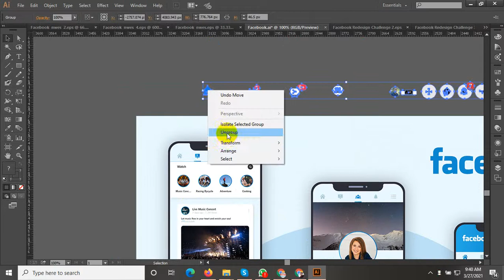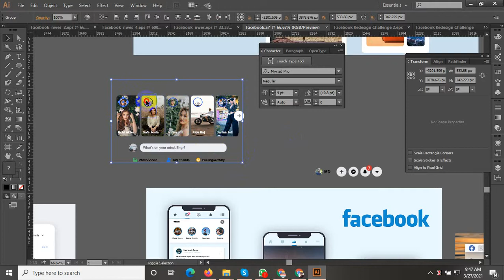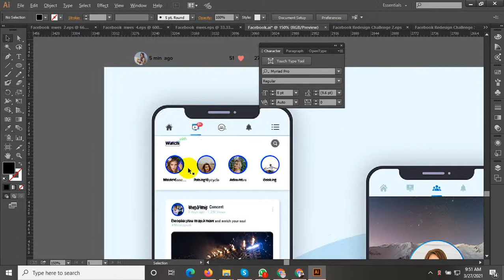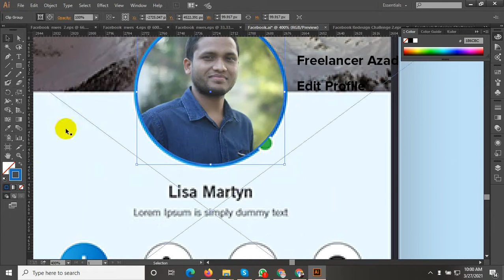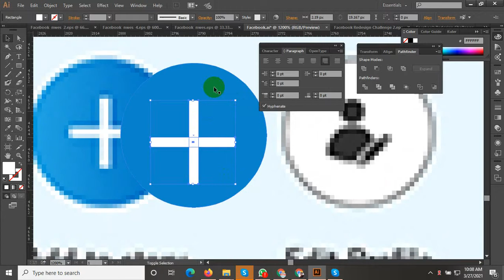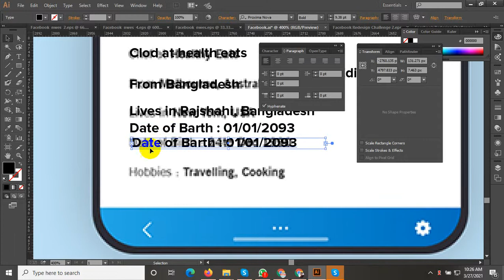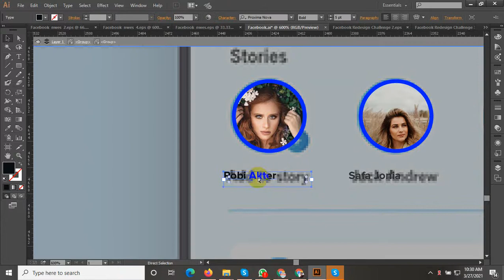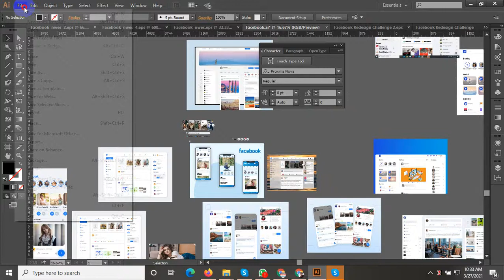Landing Page Design ll Adobe Illustrator Tutorial ll How to create facebook landing page illustrator